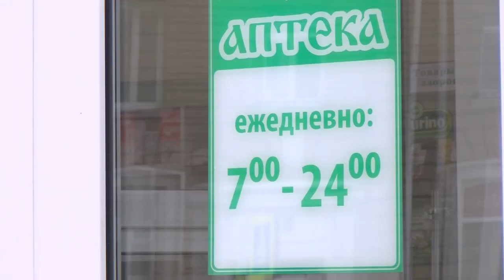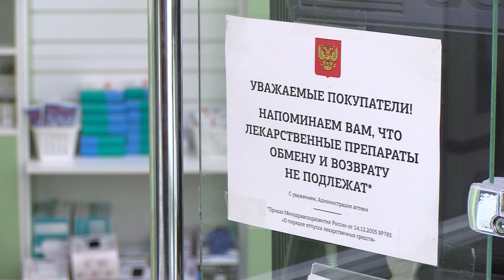Где купить лекарства ночью?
Саровчане не раз сталкивались с ситуацией, когда лекарства бывают необходимы ночью. Но оказывается, что приобрести их в городе просто негде.